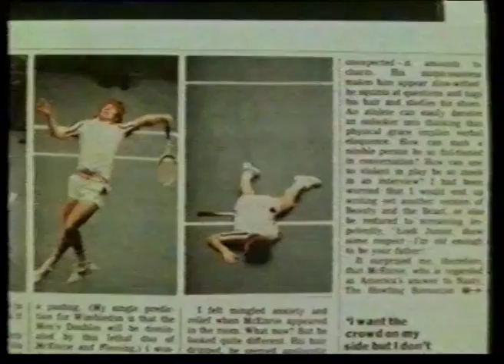20 June 1979 BBC1 - Wimbledon trailer & The Pythons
The end of the news followed by the weather and a look ahead to the Wimbledopn fortnight.

That week's Radio Times featured a young John McEnroe, who didn't live up to billing at Wimbledon this year, losing easily in the 4th round to Tim Gullikson, but he went on to appear in the next five finals, winning three of them.